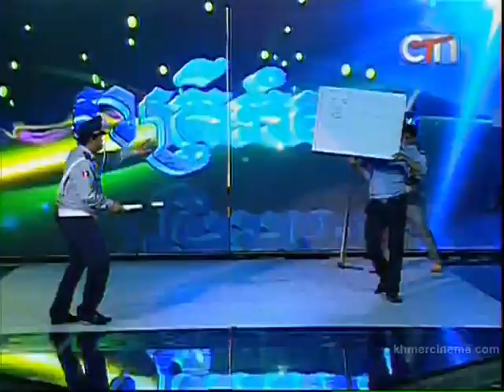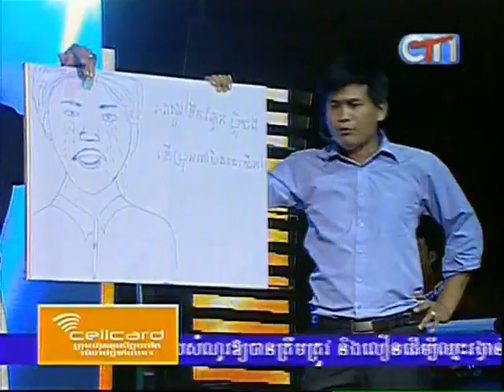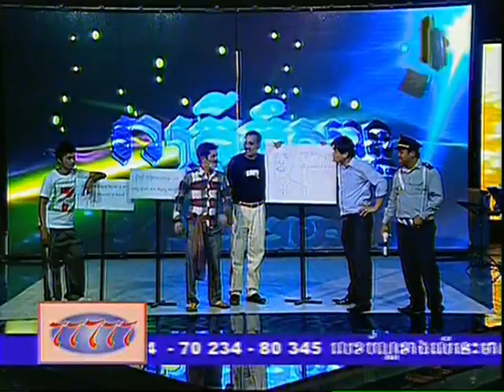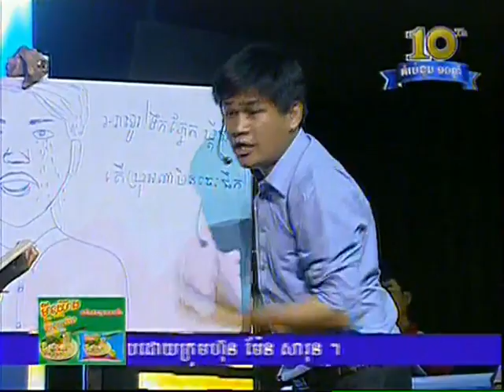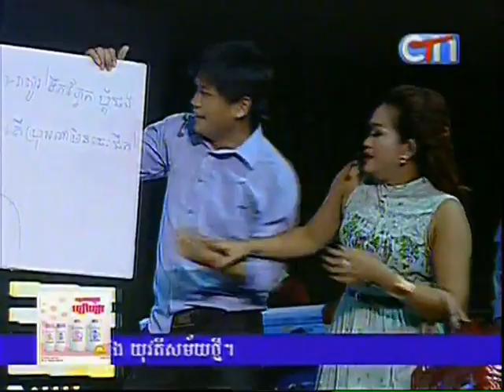Cambodian Comedy 2013 - Ah So Bong Porng